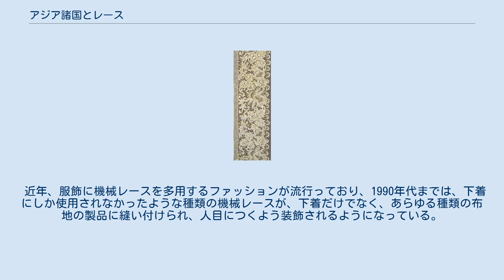アジア諸国とレース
レース_(手芸)の歴史
アジア諸国とレース（アジアしょこくとレース）では、アジア諸国のレースの歴史について述べる。
 アジア諸国では、19世紀半ばに宣教師たちによりレース文化が紹介され、19世紀末にはレース産業が拡大し、ヨーロッパに輸出された。
 中国での手作りのボビンレース、ニードルレースは、ヨーロッパの最高級品に匹敵するまでに質が高まった。
しかし、独自の様式を見出すにはいたらず、ヨーロッパの伝統的パターンの模倣であった。
1920年代以降、中国のレースはヨーロッパのレースの需要の殆どを生産した。
特に、ポワン・ド・ブリュージュ、ポワン・ド・ヴニーズ、ネット刺繍が作られた。
 フィリピンでは、古くからスペイン風刺繍の輸出産業が知られていた。
19世紀末から、1930年代まで、レースとともにパッチワークのベッドカバー、カーテン、テーブルクロス、ナプキンなどを輸出した。
 イギリス人により、インドには19世紀半ばにクリュニー、マルタ、トーション、リールなどのボビンレースが伝わり、インド南部やセイロン島などで生産された。
その伝統は、ナーグブル地方やスリランカで受け継がれている。
 1870年代に、日本政府が横浜に設立したレース教習所が唯一の教習所であった。
他のアジア各国のような手作りレースの輸出産業は発展しなかった。
ヨーロッパの伝統的な「手作りのレース」という概念は明確でなく、編み物と区別されないで表現されることが多い。
 第二次世界大戦以降、欧米に渡航した子女により、各地のボビンレース・クロッシェレース・クンストレースなどが紹介され、各種テキスト類の販売とともに、カルチャーセンターなどで教習されている。
 近年、服飾に機械レースを多用するファッションが流行っており、1990年代までは、下着にしか使用されなかったような種類の機械レースが、下着だけでなく、あらゆる種類の布地の製品に縫い付けられ、人目につくよう装飾されるようになっている。